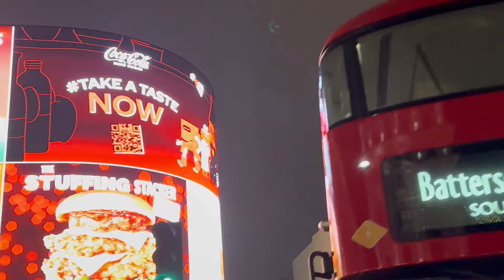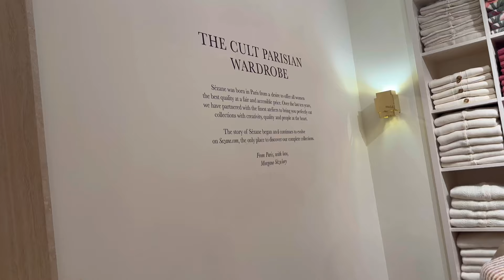VLOG LONDON ‘ 23 🇬🇧 Pt 1 Notting Hill, Oxford St, Hyde Park, Selfridges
Primer día en Londres de este viaje 2023! 🇬🇧

Volamos directas desde Gran Canaria al aeropuerto de Gatwick con Vueling y volvimos también directas con Easy Jet desde el mismo aeropuerto

Más vídeos de Londres aquí

Tips para viajar a Londres

Instagram belleza y emprendimiento, si te gusta el mundo de la belleza y quieres emprender, escríbeme a @betheglowing
Da igual en qué lugar del mundo estés